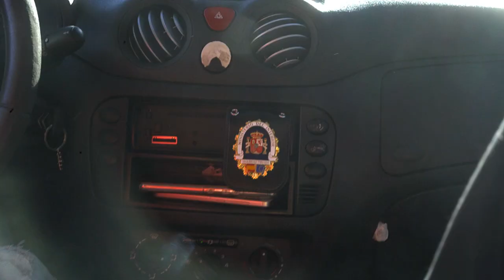Un lugar seguro - Cortometraje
Un hombre con un pasado misterioso acaba de salir de la cárcel y llega a la ciudad. Una joven pareja de enamorados cuya vida parece idílica y llena de amor. Algo une al hombre y a la pareja. un misterio por resolver...

Protagonizado por Christian Vendrell, Alejandra MarBo y Pablo Iglesias.

Realizado en 24 horas dentro del Festival de Cine Express DH Rueda de Dos Hermanas (Sevilla)